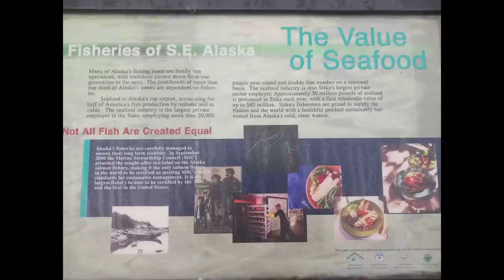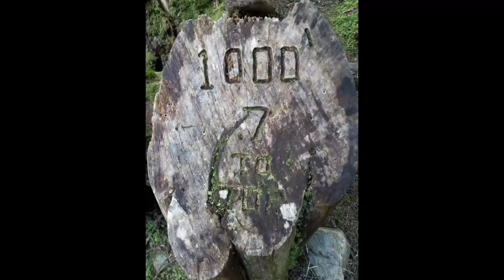Commercial Fishing For Salmon Southeast Alaska Purse Seining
Airplane contrails at the biggest lie ever told to the public. That's why they put the word Con in front of the word contrail.. They are laughing at us. Really sad how most of them conspiracy theories, turn out to be true. I feel like everything we've been taught has been a lie, from our history right on down to what we eat. Always Question Authority! Always get second opinions! We should be taught how to think! Not What to Think! Do not let them tell you how you should live or feel, without question their reason! And Please Watch The Dimming... and at geoengineeringwatch.org I spread the truth in every way I can think of. I comment on every important video that I can and I make personal videos of what I see as a commercial fisherman. They are destroying my habitat, my way of life. They are completely destroying everything in nature. We must fight. Fishing For Dog and Pink Salmon Hatchery and Natural runs. Most of the fish stocks lost is from the Pollution, Damming of the Streams, Rivers and the lost of Water that is Diverted to all the Cities. Not the Commercial Fishermen.. We the Commercial Fisherman live the Real Salty Life! I am a third-generation Commercial Fisherman. The so called conservation groups have made stopping the Commercial Fishing into a big money making business. DO NOT believe all their LIES about Commercial Fishermen. I do not believe in all methods of commercial fishing but most are misunderstood. Building on the coastline is taking away the coastline habitat, causing pollution and is the biggest enemy to the environment and the fish population not the commercial fishermen. Catching fish before their first spawn is not good, due to the fact that fish have to replace themselves in order to keep a good fishery. Sad to say that most regulations are not about saving a species of sea life. The National Marine Fisheries has it all figured out, Instead of a buy out of the Commercial Fishermen it is starve out one species at a time. They limit the species of fish and the amount allowed and the type of gear used to the point of our extinction based on very little true scientific data